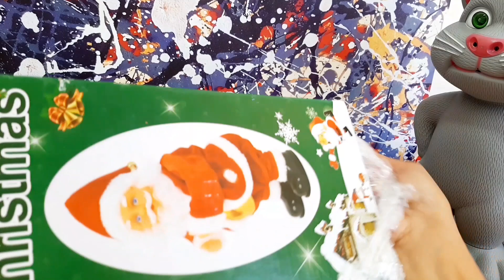SINGING DANCING SANTA CLAUS TOYS